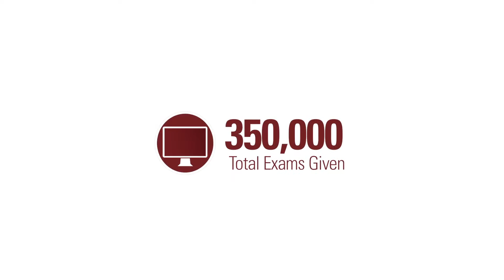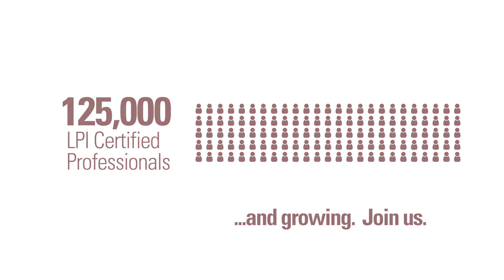Yo soy un profesional certificado de Linux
Instituto Linux Profesional